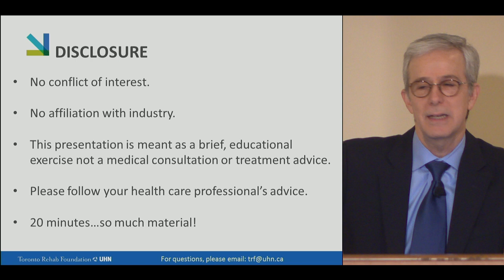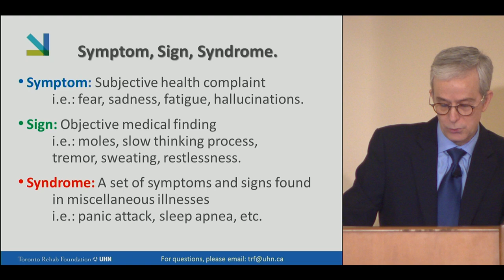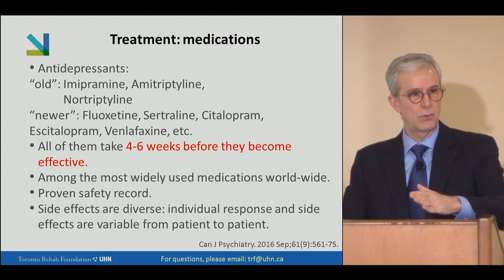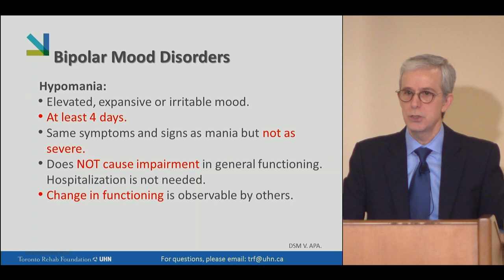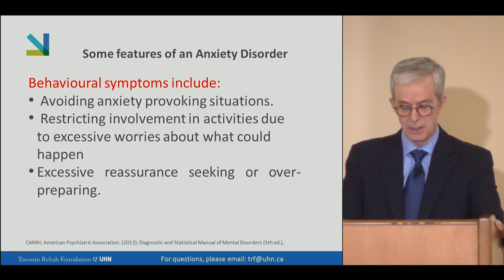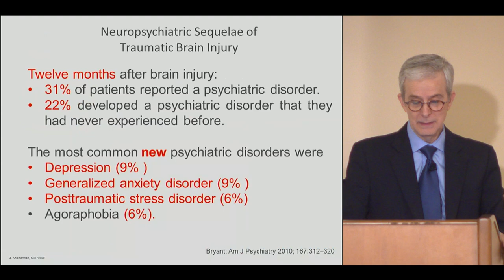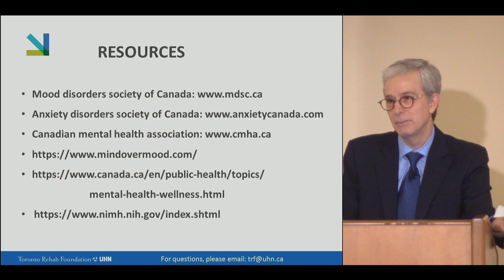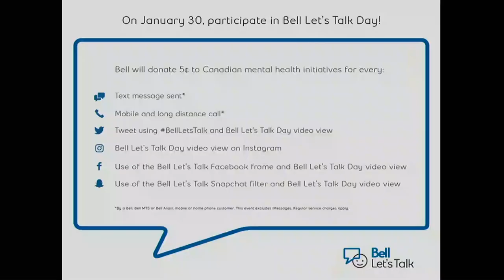The Blakely Health Innovation Series Wellness Webinar Let’s Talk About Anxiety & Depression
This webinar was hosted by 2018 Champion of Mental Health Media Award recipient and Bell Media ETALK Senior Correspondent, Traci Melchor. You will learn from Neuropsychiatrist Dr. Abraham Snaiderman who will start a conversation to:

-Lead us to better understand anxiety and depression
-Share the different faces of these conditions and their complexity
-Reveal causes, symptoms, diagnosis and treatments to support yourself or your loved ones

Following the presentation, there is a panel - that also includes Dr. Martha McKay, Toronto Rehab and CAMH Psychologist - who answered questions submitted by the public.

We encourage you to share this webinar with your colleagues, family and friends.